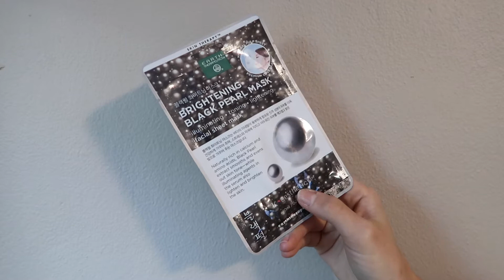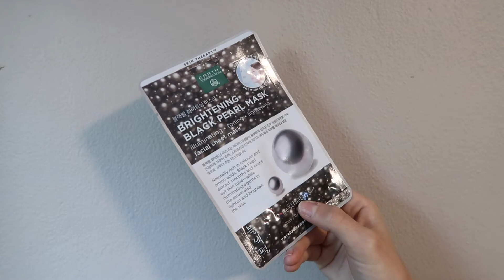PACK WITH ME | Packing for a Work Trip | Kathryn Mary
In this pack with me video, I’ll show you how I pack for a work trip to Raleigh, North Carolina. I hope this video gives you some packing tips and inspiration for your next business trip (or any upcoming travels you have!).

THINGS MENTIONED IN THIS VIDEO:
Shacke Pak packing cubes from Amazon
North Face Women’s Jester Backpack in the color TNF Black/Origin Blue

SAY HI!

MY PACKING FAVORITES:
- Packing cubes
- The North Face backpack
- Humangear tub containers
- White water bottle
- Travel neck pillow

MY CAMERA GEAR:
- Tall tripod
- Small tripod

I’m Kathryn, a twenty-something Minnesota native living in the land of beer and cheese (also known as Wisconsin). I started this channel in September 2017 as a creative outlet outside of my traditional corporate job. I love sharing inspirational and practical tips for packing, wardrobe and style.